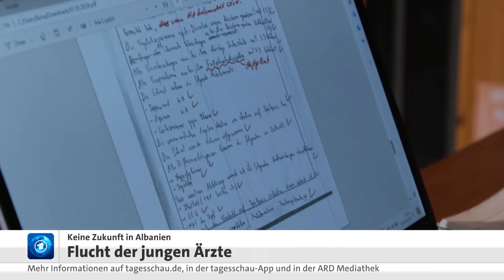Albanien: Junge Ärzte wandern aus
15 Jahre ist es her, dass Albanien einen Beitrittsantrag in Brüssel eingereicht hat. Das Ziel: Mitglied in der Staatengemeinschaft der Europäischen Union werden. Doch das Verfahren dauert nun schon jahrelang und junge Menschen, darunter auch Ärzt:innen, wandern aus – unter anderem nach Deutschland.